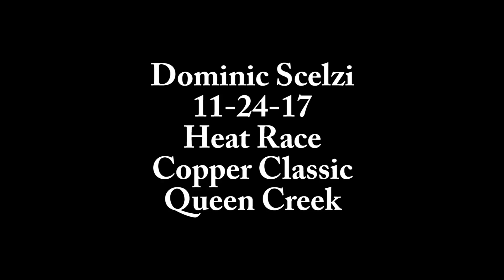Dominic Scelzi 11-24-17 Heat Race Copper Classic Queen Creek